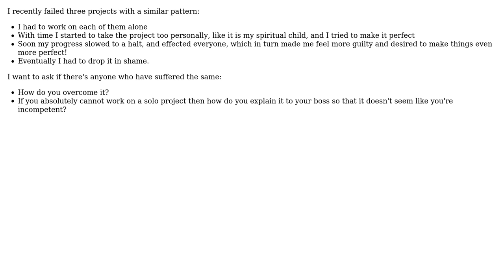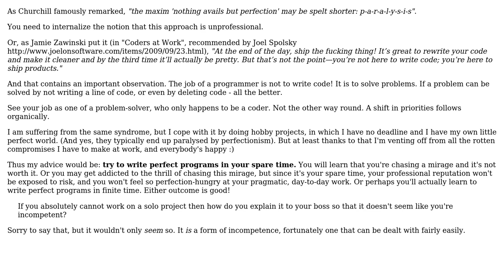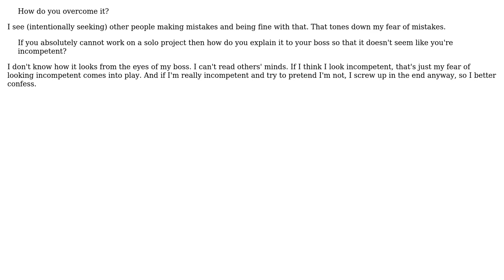Software Engineering: Software engineering - "Precious project" syndrome? (4 Solutions!!)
Software Engineering: Software engineering - "Precious project" syndrome?

With thanks & praise to God, and with thanks to the many people who have made this project possible! | Content (except music & images) licensed under CC BY-SA | Music | Images & others | With thanks to user scriptin user pgenfer user Muton user Konrad Morawski user gnat user giang271291 and the Stack Exchange Network Trademarks are property of their respective owners. You are responsible for your own actions.